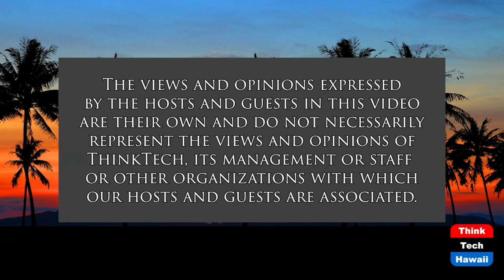Biden's State of the Union, Much to Report (What Now America)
Ukraine, Inflation, Voter Rights, Unite USA.  The host for this show is Tim Apicella.  The guests are Jay Fidell, Karen Buzzard and Cynthia Lee Sinclair.

President Biden will have many critical issues to discuss at The State of the Union Address. To name a few topics Americans expect to be covered are: Ukraine, inflation, COVID, failed legislation-Build Back Better and Voter Rights. Also, President Biden will no doubt discuss his accomplishments- infrastructure, COVID Stimulus, and leading the country out of COVID restrictions. The greatest challenge to be addressed is the drift away from democratic principals and the need to correct course. It will be a heavy lift for the President to persuade a nation that unity is critical as we react to Russia's invasion of Ukraine and the findings of the January 6 House Select Committee report.